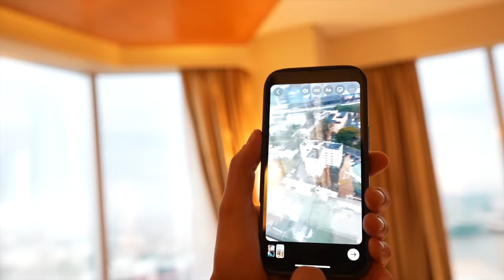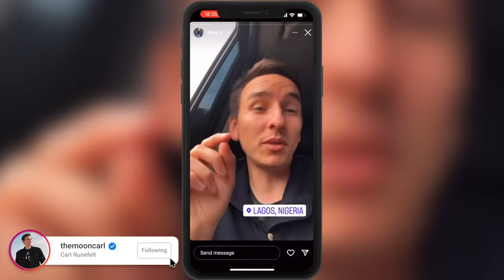I’M IN NIGERIA!!!! 😮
I fly to Nigeria to attend a blockchain event in Lagos! I went to the poorest area of Nigeria and surprised the children with some presents to put a smile on their face. Other than that i experienced Lagos and it's people and must say: It was such a powerful experience...

My name is Carl Runefelt, on this channel I want to inspire you by showing you my luxury life. Back in 2018 I was still working in a supermarket in Sweden, and now I'm driving a Bugatti and flying private jets.

TIMESTAMPS
00:00 Intro
02:25 Emirates First Class Review
06:56 Arrival in Lagos
09:53 Presidential Suite Check-In
11:53 Funny moment with some children
12:40 KFC with two security guards
13:28 Crypto Press Conference
14:01 Live proposal
15:16 On stage at the Blockchain Conference
17:19 Buying gifts for the Nigerian children
20:35 Going to the poorest area of Lagos
22:22 Surprising a nice airport worker with money
23:32 Outro